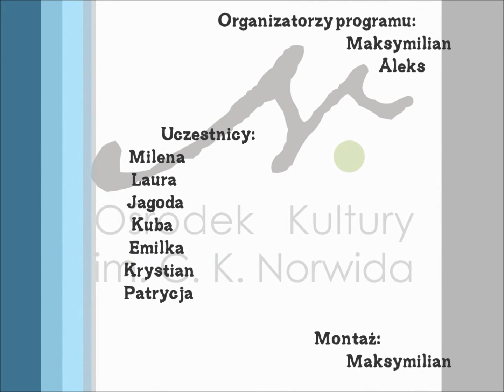Lato w mieście 2013 - Ankieta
Lato w mieście - wakacyjne zajęcia dla dzieci  w Ośrodku Kultury im. Norwida w Krakowie, 1-12 lipca 2013. Film zrealizowany przez uczestników "Lata": Maksa Łyko i Aleksa Zagóla.